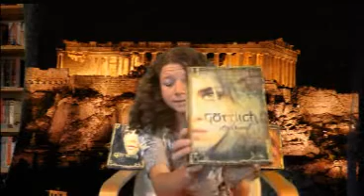Rezension Göttlich verdammt | Das Bücherregal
Kennt ihr die Göttlich verdammt Trilogie von Josephine Angelini?